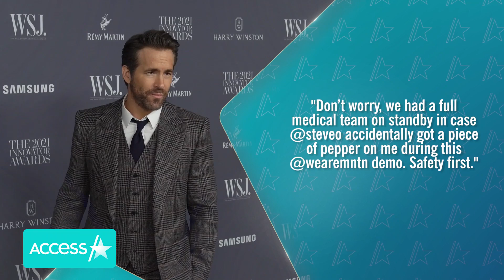Ryan Reynolds Gets Steve-O To Eat Carolina Reaper Pepper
Ryan Reynolds made his latest ad a very spicy one with some help from Steve-O! The "Deadpool" actor recruited the "Jackass" star to take part in a sizzling stunt as part of his commercial for MNTN's television marketing program. Ryan had Steve-O demonstrate the software for viewers immediately after eating a Carolina Reaper pepper, which is the hottest pepper on earth. The daredevil sweat and cursed his way through the demo, making for a hilarious video.